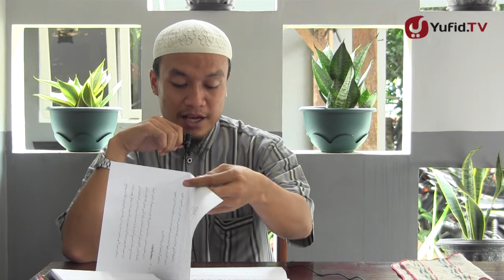Islam Agama Kasih Sayang - Ustadz Zakaria Ahmad